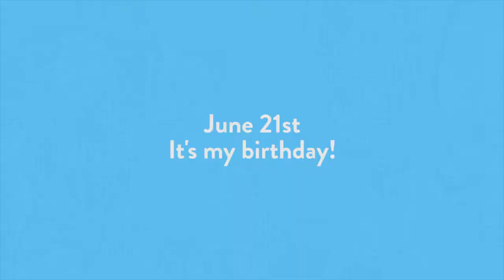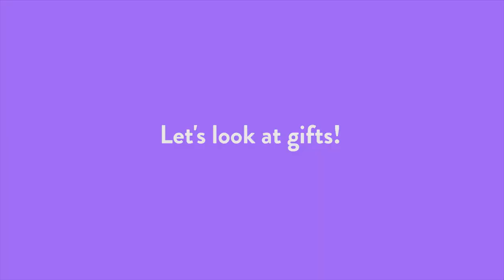Birthday Vlog: Another Year Around the Earth! OEB Breakfast, H&M Home, & Gifts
I made a birthday vlog! This is the second k-log (aka kaayzilla vlog, pronounced clog) in the series! I will be have brunch at OEB Breakfast, visiting the new H&M Home, and opening gifts from Tiffany & Co, Sephora, Laneige, and Glossier.  at Thank you to everyone who has watched my videos so far! Much love!

follow lemonize!